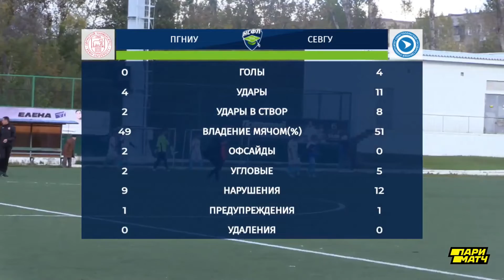ПГНИУ (Пермь) - СевГУ (Севастополь) | Обзор матча | 20.09.2019